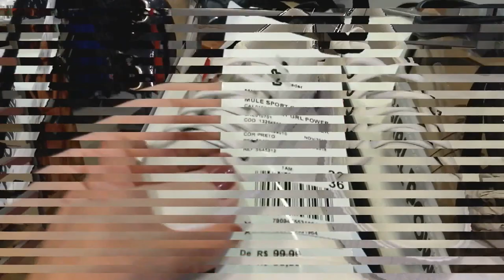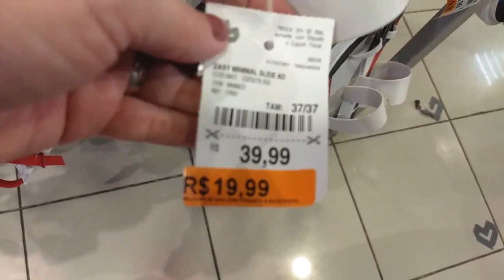CARNAVAL 2019 LEADER | LOOKS NO PROVADOR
Dicas de looks para um carnaval mais descontraído, confortável e colorido. Peças da Leader, da Coleção Carnaval 2019 e também da coleção anterior, todas da Giovanna Antonelli. Veja o vídeo.